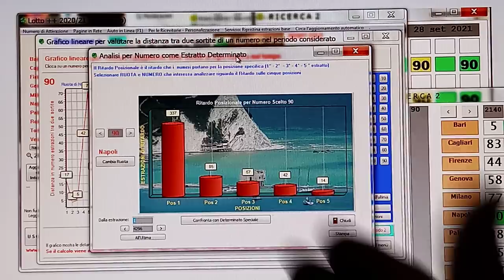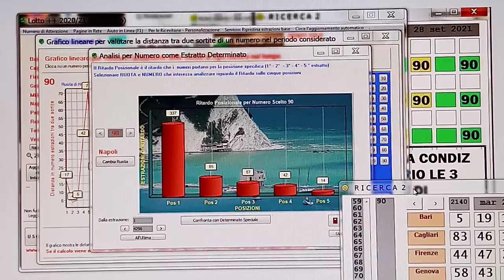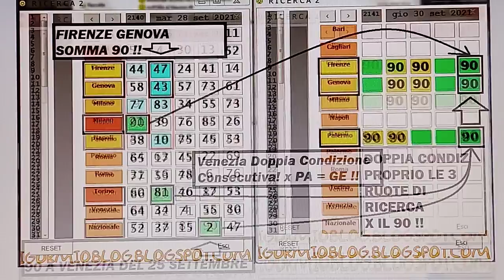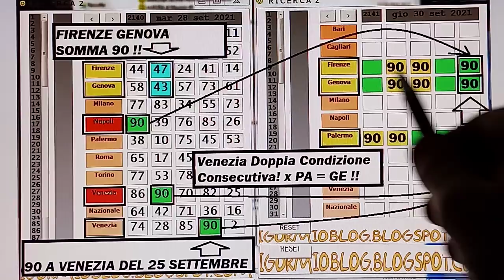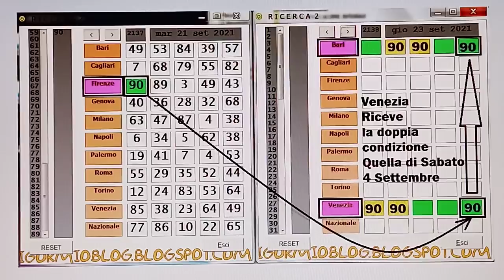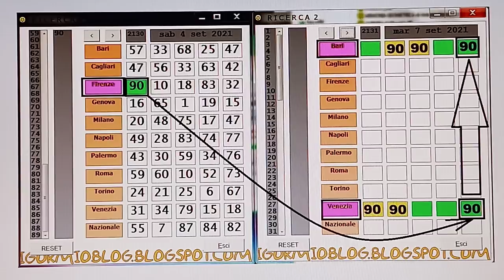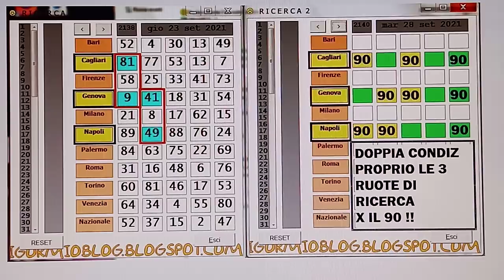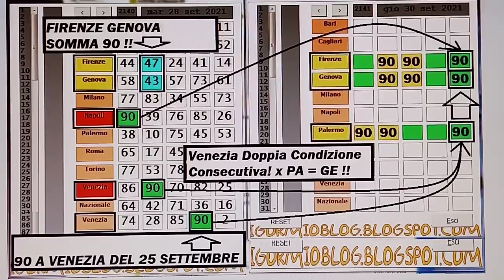GENOVA PRONTA PER IL 90, LE 5 CONDIZIONI X GENOVA